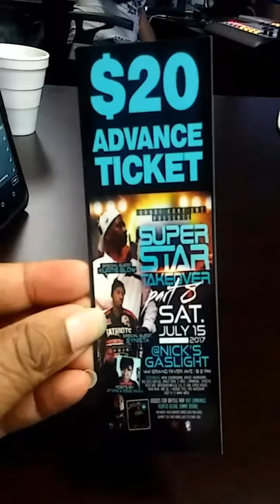Live at 88.1WHPR/107.3 WVIE FM Virgin Islands W/Rene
Check out the movie "WHAT PEOPLE DO FOR LOVE" Kandi Kane Ent., BallNation Empire, Jimmy Beanz, Elite Noel